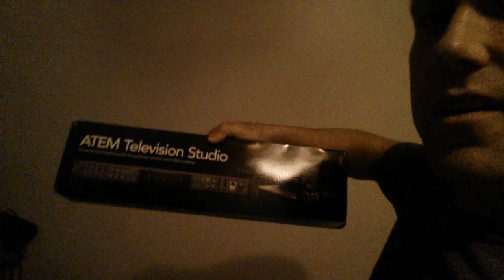Ready to move!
Its time to move! good thing i got some help from the hall of famers!